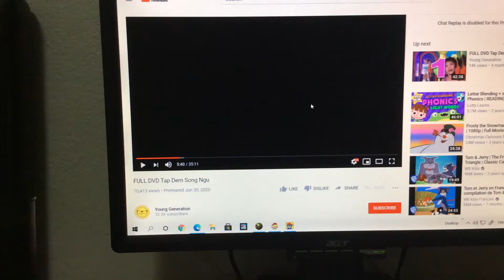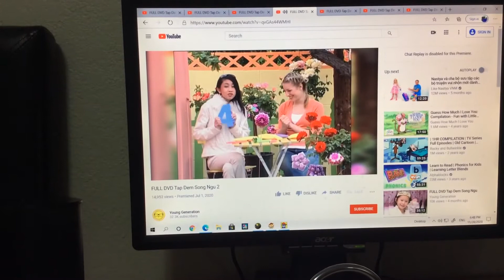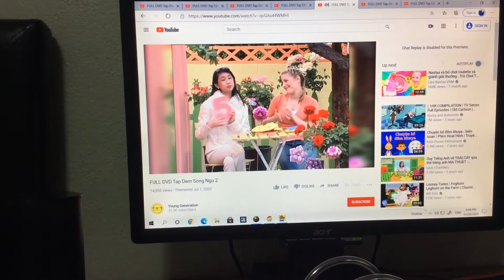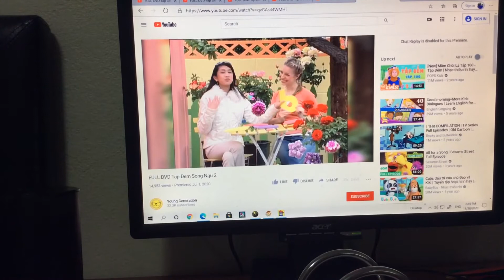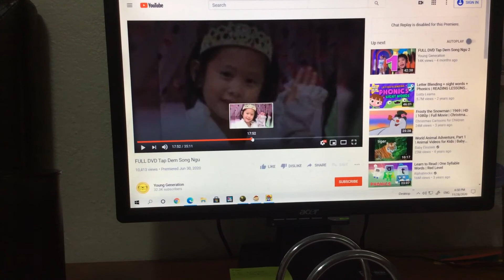Numbers 1-7 with Sophie and Shea